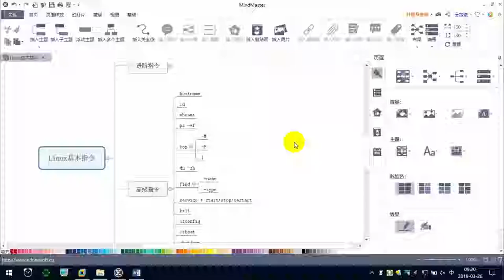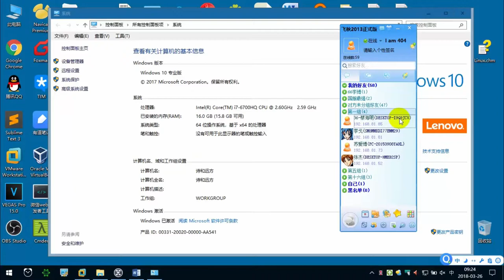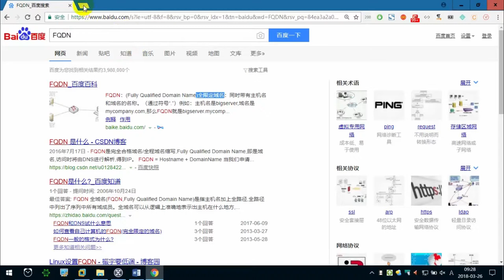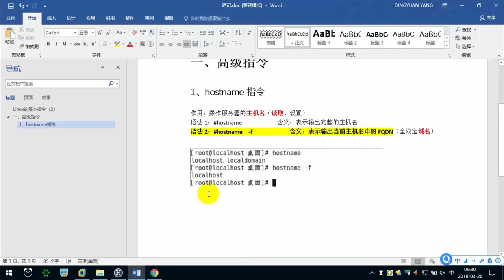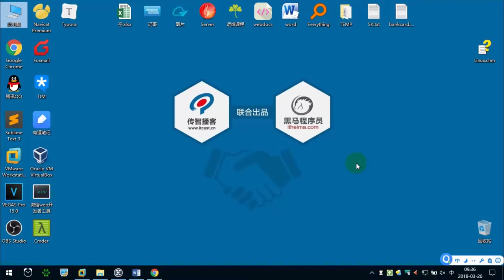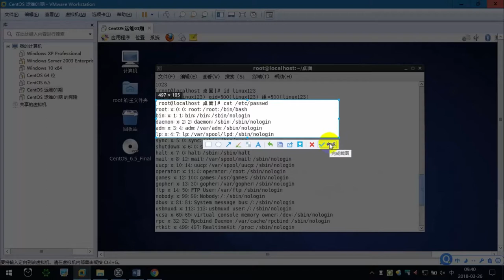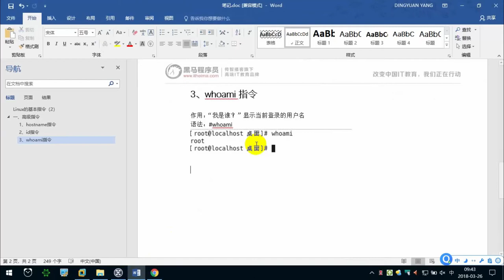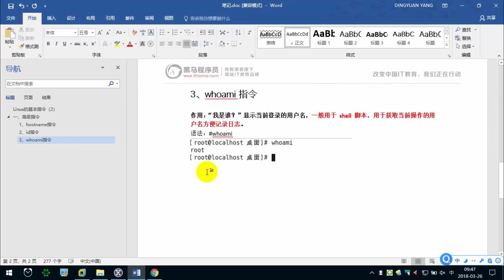3.1 Linux高级指令（1） —— Linux教程 命令指令 运维 服务器 项目上线 CentOS 从入门到精通